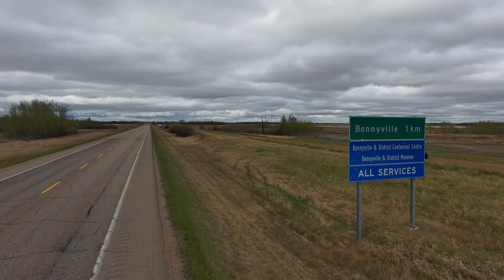Taking the Foggy Dew Family on the Iron Horse Trail to McDonalds, May 19 2024